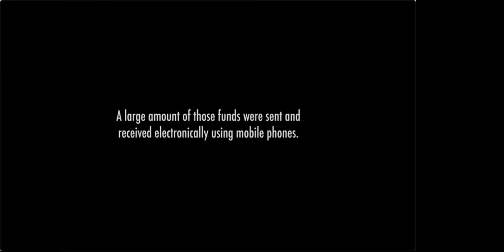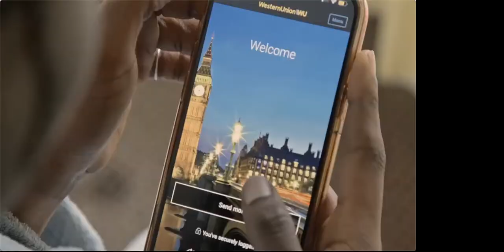Rumbi Katedza, 'Transactions, a film'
Rumbi Katedza, Independent Filmmaker

Transactions, a film

In conversation with Chipo Dendere, Wellesley College

Part of the W. E. B. Du Bois Research Institute Alumni Fellows Virtual Reading Series